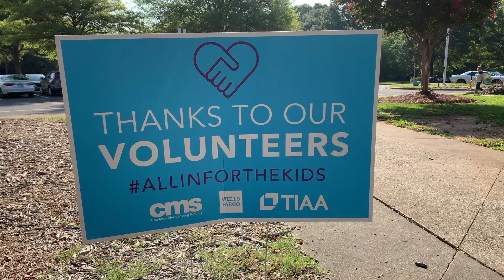AllInForTheKids - CMS Live United Day 2019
Live United Day 2019 is in the books! Thanks to the ~300 who volunteered all across the district today! AllInForTheKids | wearecms.com